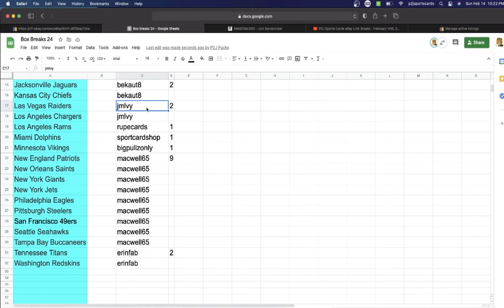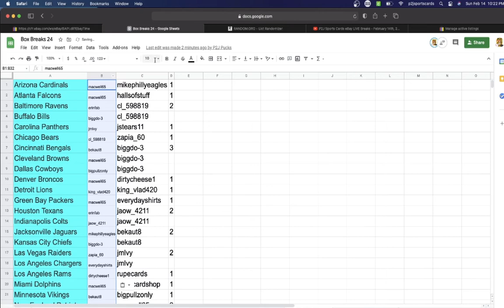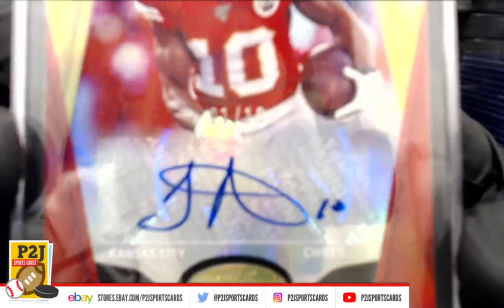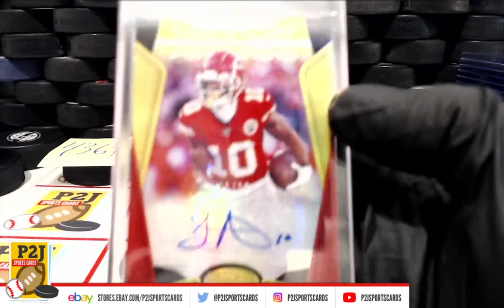Break #4364 2020 Hit Parade P2J Sports Cards Exclusive Football Card Box Break